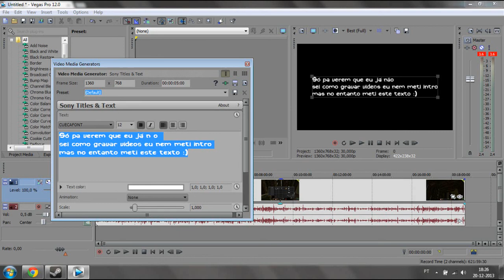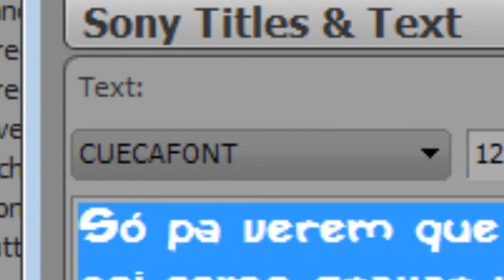FINALMENTE ESTOU DE VOLTA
BOOOOOOOOOOOOOOOOAS SERES HUMANOS FINALMENTE VOLTEI !!!
Se quiserem mais videos de Rust deixem o vosso gosto e favorito que isso ajuda muito.Peço desculpa por não postar vídeos á cerca de 57 anos.Mas os vídeos vão voltar obrigado a todos os que assistiram e se leram a descrição escrevam nos comentários POPOTA